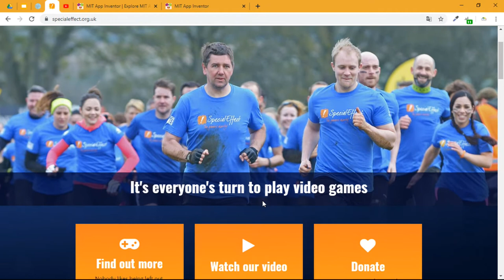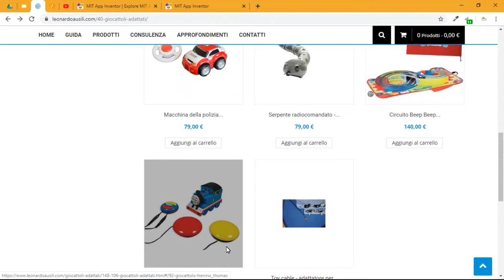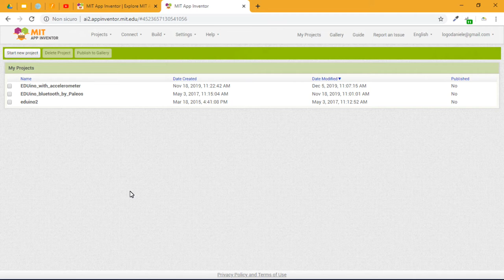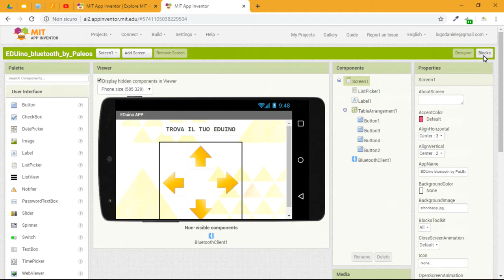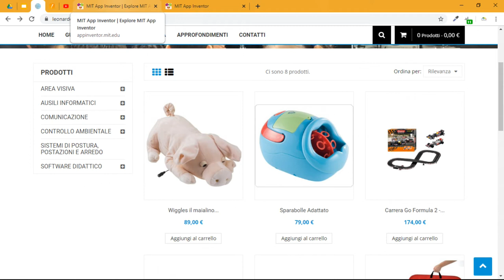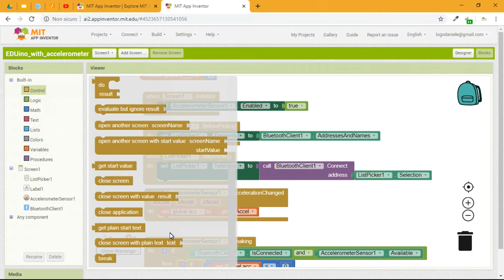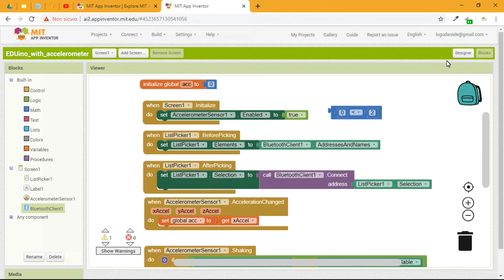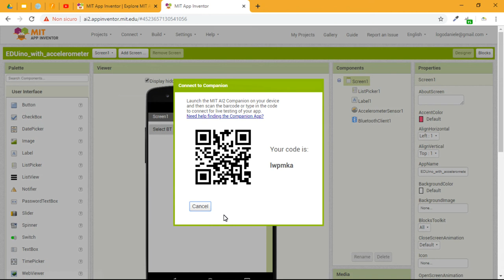Laboratorio di robotica educativa e inclusione [stampa 3D per i bisogni speciali]